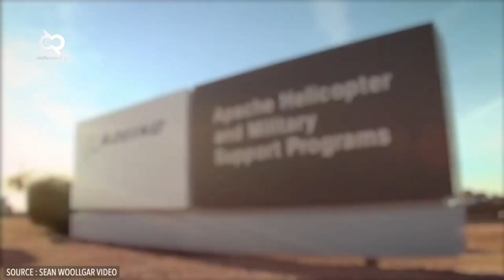AH-1Z Viper: The World's Most Advanced Attack Helicopter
The Bell AH-1Z Viper is an attack helicopter derived from the earlier Bell AH-1 SuperCobra. When contrasted against its predecessor, it incorporates various improvements and advances, including new rotor technology, upgraded military avionics, updated weapons systems, and electro-optical sensors in an integrated weapons platform.

  The Bell AH-1Z Viper is a twin-engine attack helicopter, based on the AH-1W SuperCobra, designed and produced by the American aerospace manufacturer Bell Helicopter. Being one of the latest members of the prolific Bell Huey family, it is also called "Zulu Cobra", based on the military phonetic alphabet pronunciation of its variant letter.

  The AH-1Z was developed during the 1990s and 2000s as a part of the H-1 upgrade program on behalf of the United States Marine Corps (USMC). It is essentially a modernisation of the service's existing AH-1Ws, and was originally intended to be a rebuild program before subsequent orders were made for new-build helicopters instead.